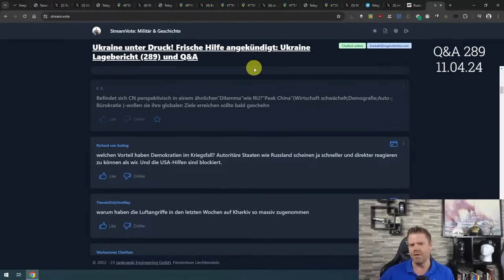Läuft die Zeit für China ab?